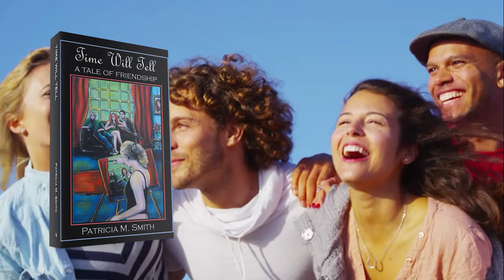Time Will Tell by Patricia M. Smith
Five students meet on their first day at college although they are all studying different subjects. There is Fliss, a dyslexic, brilliant artist whose academic family have rejected her ; Bridie, an Irish girl far away from her own family, there to study catering in England ; Jules, a handsome, charming homosexual studying design whose family doesn't want to understand him ; Gustave, a German financial wizard in England to improve his English and finally there is Claudia, beautiful, elegant daughter of rich parents who have no time for her. She begins studying design with Jules but changes to journalism. They pal up first of all by meeting up at lunchtimes and in the evening. At the end of the first year they decide to rent a house together. They all pay a share of the rent and food but Claudia, who has unlimited funds, provides all the luxuries - mainly wine for their ‘orgies’ - Bridie practices some of her recipes and they drink unlimited red wine. They get to know each other thoroughly and tell of their past life realizing that they all need a new family who really cares about them and the ‘gang’ provides that